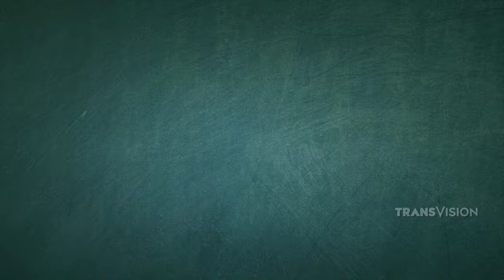TVC LIBURAN SERU 2017 - TransVision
Member get member TransVision
Registrasi di